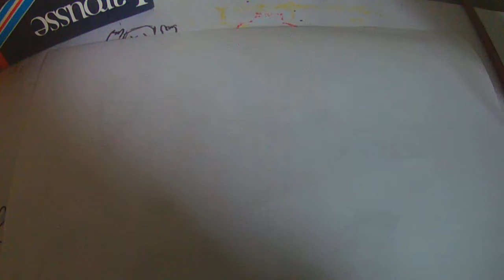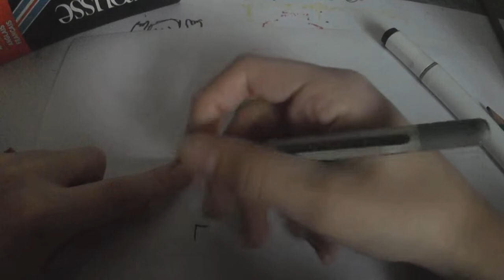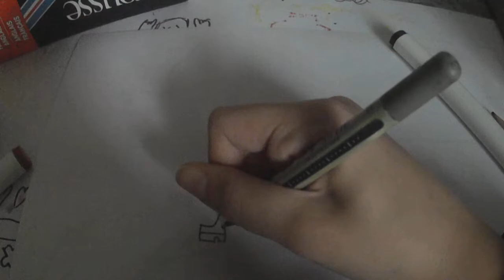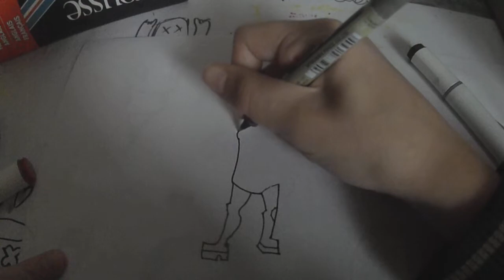Comment dessiner le skin Banana de Fortnite